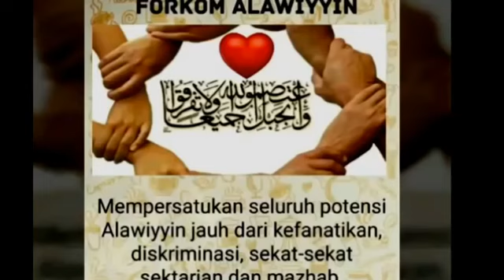Panas!!! Video Tabayyun Ustadz Yazid Jawas